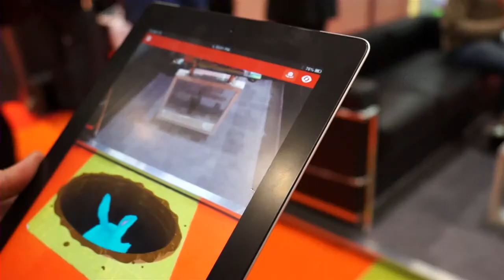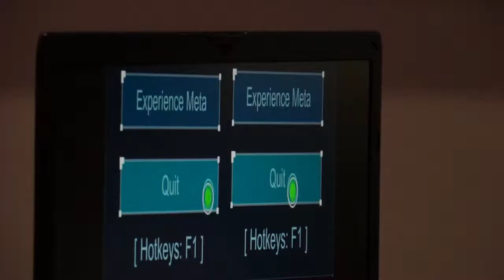Virtual and Augmented Reality video at the Wearable Technology Show 2015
This is a fun short film showing Virtual Reality headsets and Augmented Reality at the Wearable Technology Show 2015.